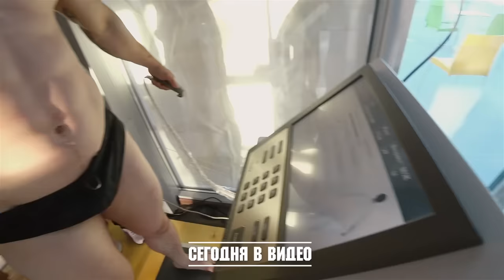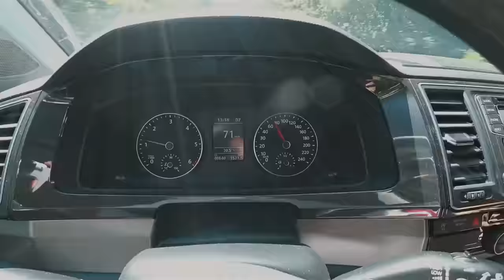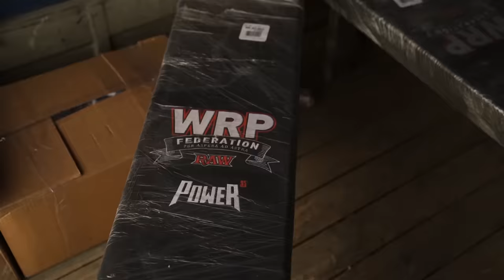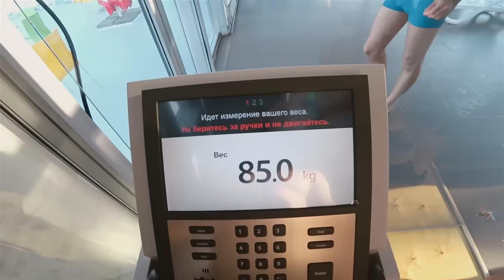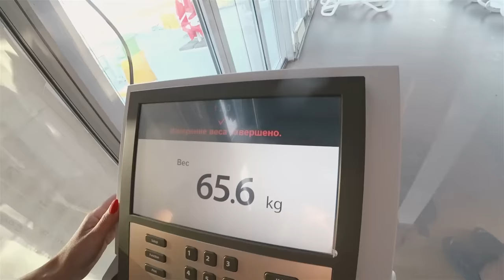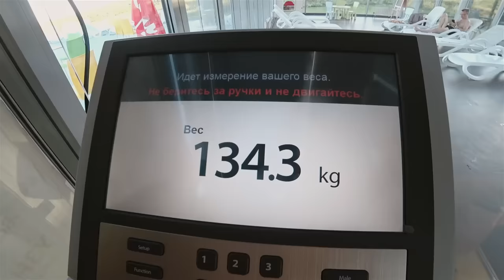СКОЛЬКО МЫШЩ И ЖИРА У БЛУДА, ГОГИ, МАЛАНА И САРЫЧЕВА?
Всем привет друзья, с вами Кирилл Сарычев. И в сегодняшнем выпуске вы увидите СКОЛЬКО МЫШЩ И ЖИРА У БЛУДА, ГОГИ, МАЛАНА И САРЫЧЕВА . Мы измерили с помощью специального прибора - In Body процент подкожного жира и сколько скелетной мускулатуры . Как думаете к кого из ребят больше жира ? Как прошли крайние дни в Пугачёве? Смотри выпуск и узнаешь.